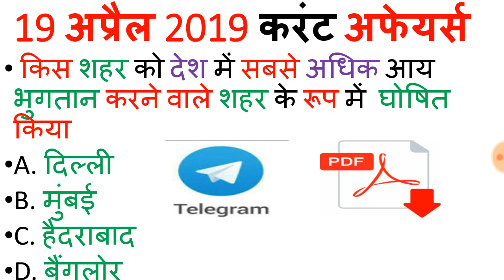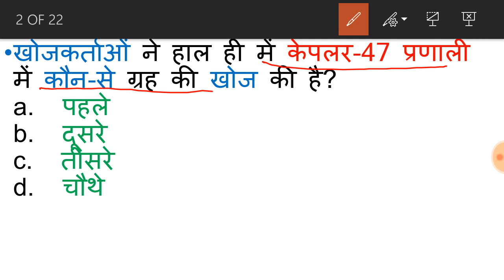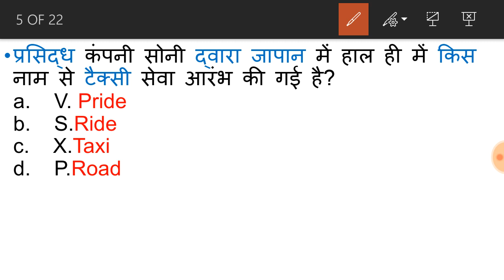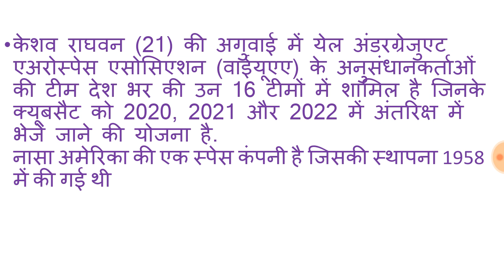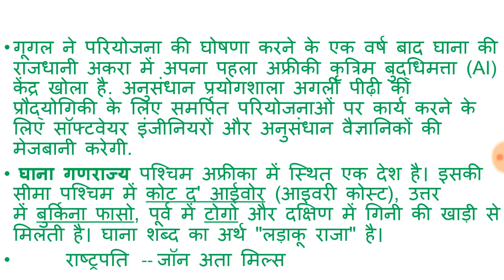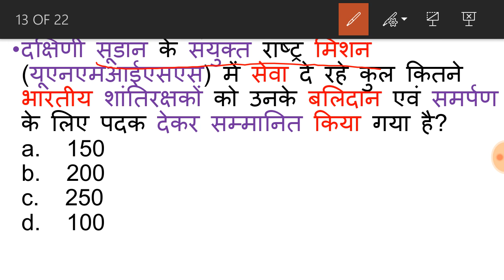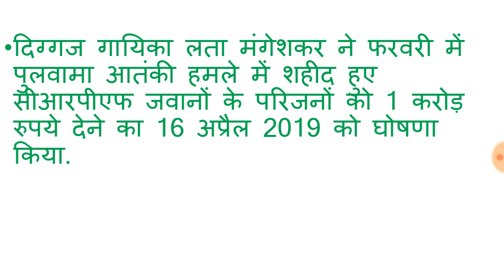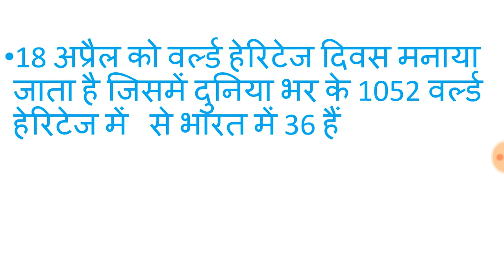18,19 aprail 2019 current affairs, aprail current affairs, ias, pcs, upcs, upsssc, railway current,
इस वीडियो में दोस्तों 18,19अप्रैल के करंट अफेयर्स के क्वेश्चन ओं को सॉल्व किया गया है अगर दोस्तों वीडियो हमारी पसंद आती है तो चैनल को सब्सक्राइब जरूर करें और वीडियो को लाइक करें और वीडियो को शेयर जरूर करें और ज्यादा पीडीएफ लेने के लिए दोस्तों आप हमारे टेलीग्राम चैनल से जॉइन हो जाइए टेलीग्राम से जुड़ने के लिए नीचे लिंक दिया गया है उस पर आप क्लिक करके टेलीग्राम चैनल से जो सकते हैं

Join telegram chennel and more pdf
YouTubek channel AITC GURU JI